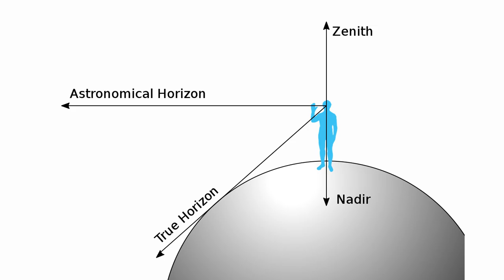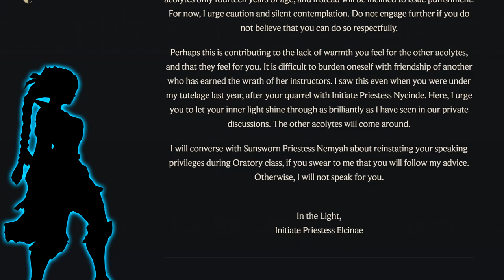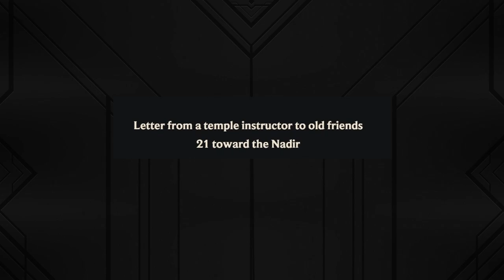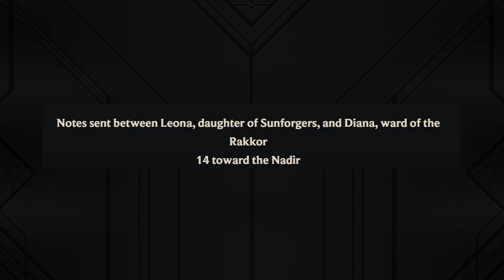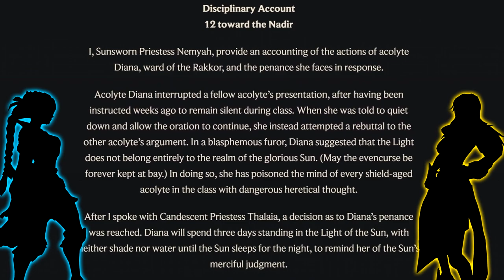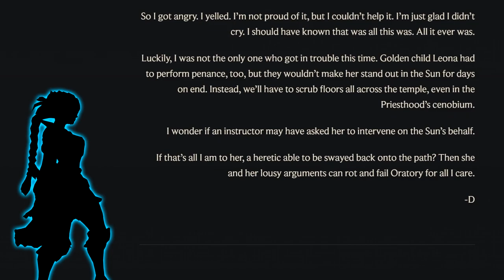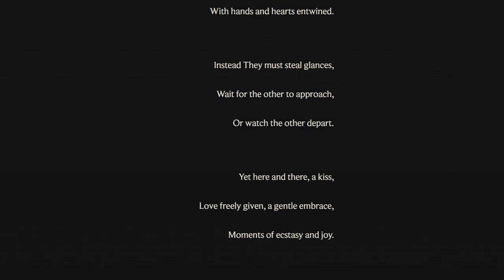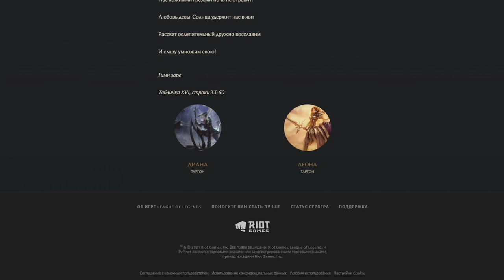The Love Story of Leona & Diana